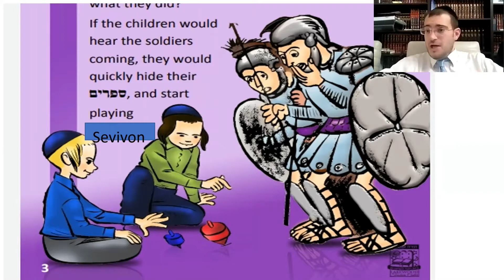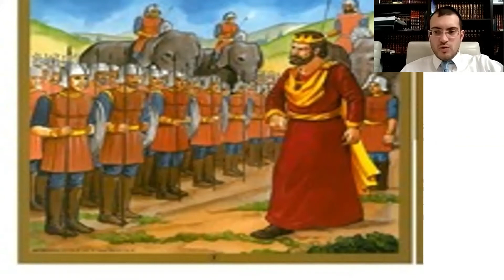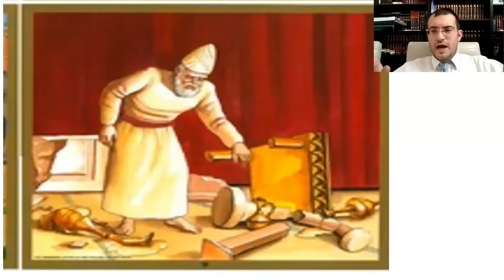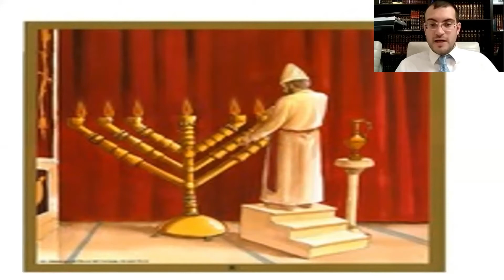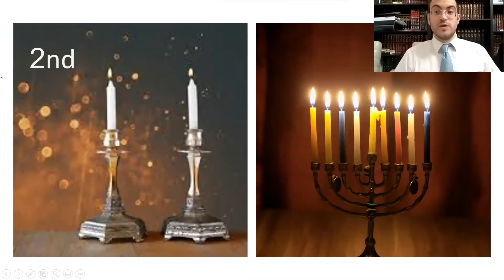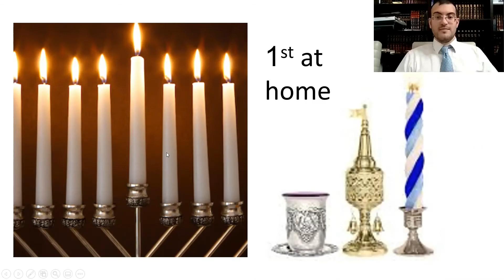Hanuka story for MDY ECC